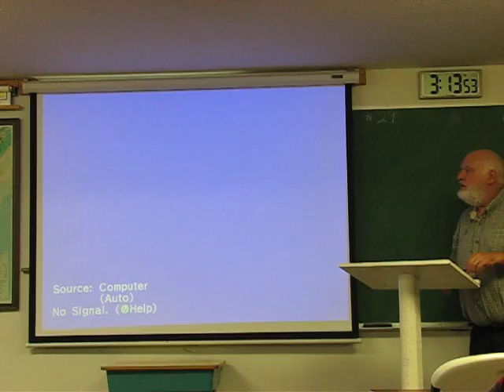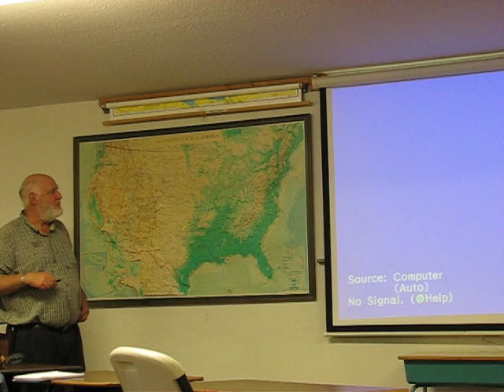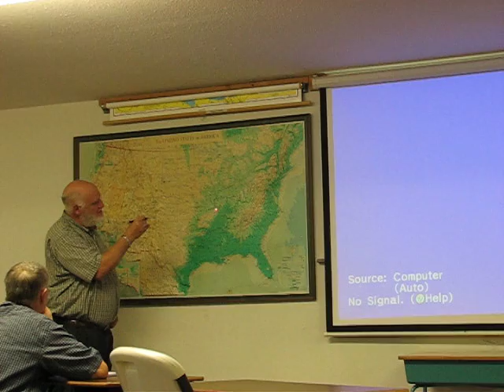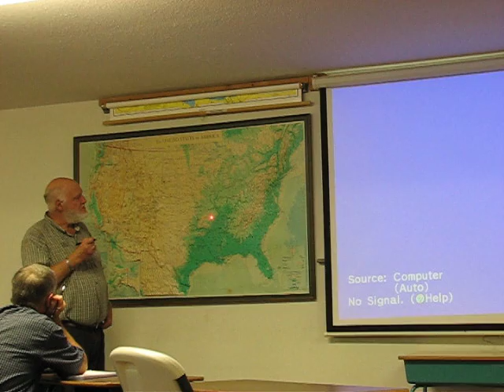Manifesto For The Ozark Plateau Part 1 of 11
The major thrust of my message -gaining clarity and content -over the years, is that at some point in the future -after economic collapse, civil unrest / war, WROL, etc, will come Invasion -and at that point, there will be one major place of refuge in the CONUS -to the point of it literally being -
A REFUGIUM.
DO NOT GLOSS OVER THESE DEFINITIONS!!! Read them.

They are perfect descriptions of what The OzArk Plateau Will Become.
REFUGIUM:
"An area that has escaped ecological changes occurring elsewhere and so provides a suitable habitat for relict species."
a geographical region that has remained unaltered by a climatic change affecting surrounding regions and that therefore forms a haven for relict fauna and flora."
"an area where conditions have enabled a species or a community of species to survive after extinction in surrounding areas."

The Ozark Plateau was designed perfectly -At CREATION
-for this point in time and space to take in up to 40 Million Refugees.
It has a 1300 mile moat surrounding it
-natural borders and defense in a Medieval / Military scenario.

1. Remnant people have been being gathered here for DECADES.
2. They virtually ALL have the mindset to be ready to provide food and shelter for as many people as possible.
3. Water Sources:
A. Freshwater aquifers under the whole thing which allow one to drill a well virtually ANYWHERE. This allows anyone to have their own protected water source. It also allows for a free thinking people...because well water is not Fluoridated to calcify the pineal gland and pacify the population...and Chlorine to poison the internal organs. Both are Halogen Elements of which there are four -Iodine is a 24/7 necessity. The other three are poisons.
What did I say above? "Internal / Protected Water System. Ideally, this is a stream or well or cistern
RIGHT UNDER THE FORTRESS"
B. Cold freshwater Springs put out somewhere between 3 BILLION to 10
BILLION Gallons of water PER DAY!!!
Once again -realize this is a second water source under the fortress;
"Ideally, this is a stream or well or cistern...or SPRINGS PUTTING OUT-
3 TO 10 BILLION GALLONS OF FRESH, ICE COLD, MINERAL RICH, HIGH ORP, GOOD PH,...AND RADIATION FREE WATER...
C. Lake systems...River Systems, Farm Ponds.
Basically, walk five minutes in any direction and find water.
If you can't do that dig a hole and wait for it to fill up.
4. Trees, etc wood-gas alone can probably be provided for a hundred
years without cutting one more tree down just from the trees
bulldozed to clear fields waiting to dry out enough to burn off.
Nobody ever need be cold in the winter.
5. See #4.
6. See Google Earth / DeLorme Topo Maps.

Now...ask yourself one more question;
Where would be the better place to go in a national crisis...

Would I prefer to move to a region full of "survivalists" whose brainwashed mentality is to shoot first and ask questions later, and whose preparations and "Main Mental Mantra" are for "Us Four And No More," and many of whom ask the question when thinking about hungry people coming to their door; "Should I feed 'em or eat 'em?" (True story. I heard this from an 80 year old prepper.) and who are so brainwashed that most will lean toward the second option...
or...
Would I prefer to move to a region where millions of people have been providentially gathered with the common theme in their heart to prepare for as many people as possible???